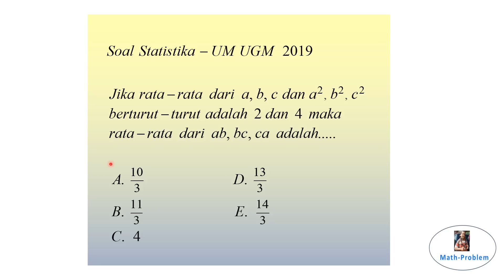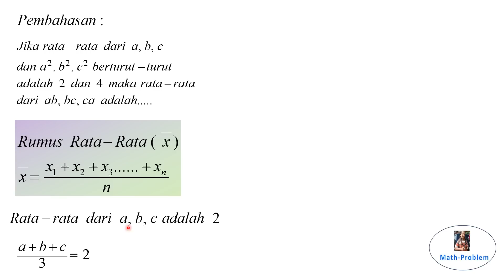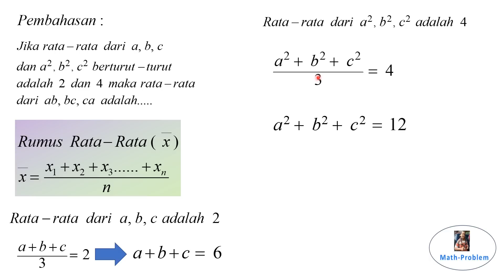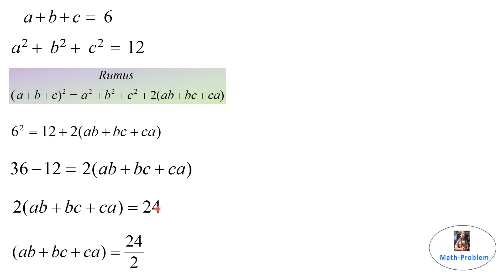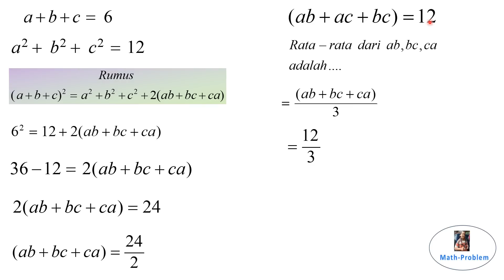Soal Statistika UM UGM 2019